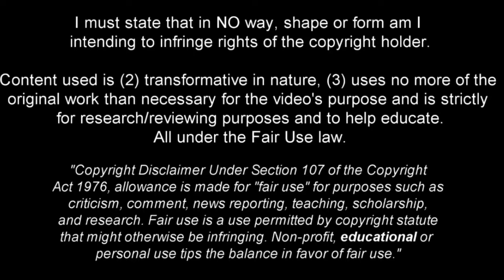Konstantinos Koulierakis - Beast in the Making